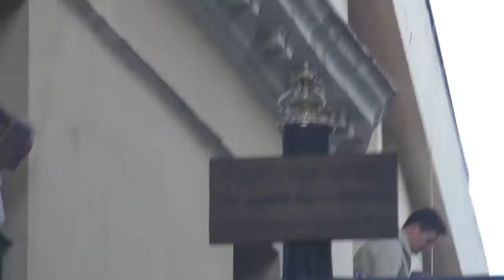LAS AGUAS POR CALLE ZARAGOZA SEMANA SANTA SEVILLA 2018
LAS AGUAS SEMANA SANTA SEVILLA 2018
Impresionantes imágenes de la hermandad de las aguas procesionando por la calle zaragoza.